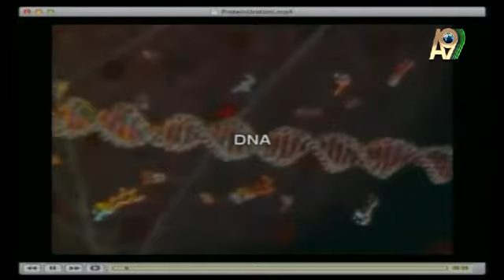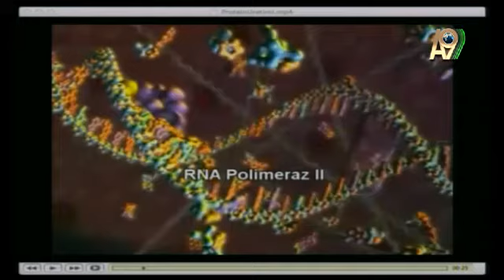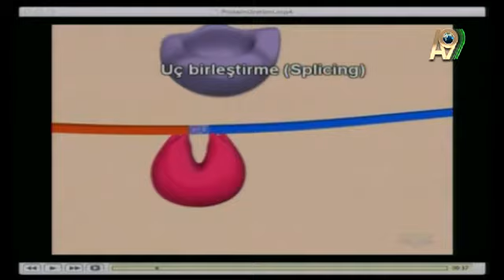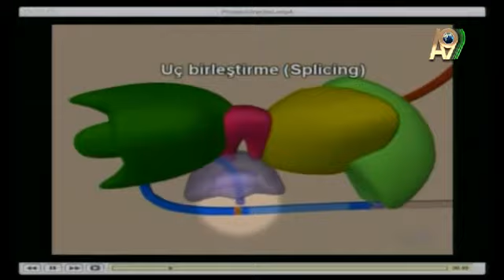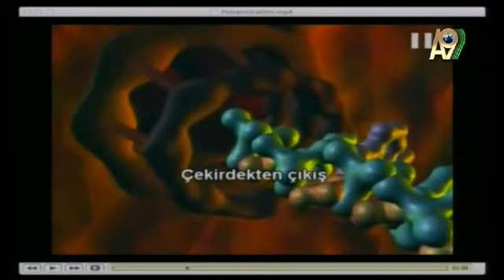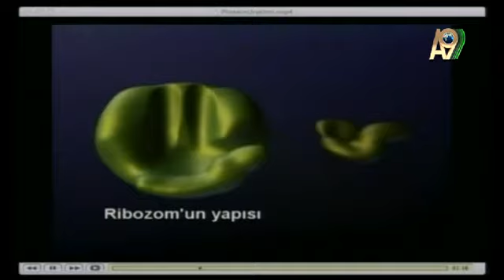GÜLŞAH GÜÇYETMEZ: PROTEİN SENTEZİNİN DETAYLARI -1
GÜLŞAH GÜÇYETMEZ: PROTEİN SENTEZİNİN DETAYLARI (TRANSKRİPSİYON İŞLEMİ,TOPOİZOMERAZ VE HELİKAZ ENZİMİ,RNA POLİMERAZ 2 ENZİMİ,SPLİCİNG İŞLEMİ)

A9 TV canlı sohbeti (12 Temmuz 2012)